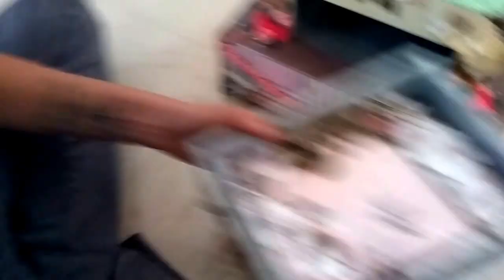Gramophone Musical Photo Album | Unique Idea for Theme Based Gifts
The gramophone has a photo album inside it. Album have 13 accordian pages with tags in it. These tags can accomodate photos and messages which will help you to convey ur feelings to the someone very special. Music can also be played in this lovely gramophone. This can be connected to your phone via bluetooth speaker. You can place this as an artifact in your drawing room. The gramophone is made of wood.The upper body is attached with iron welding.